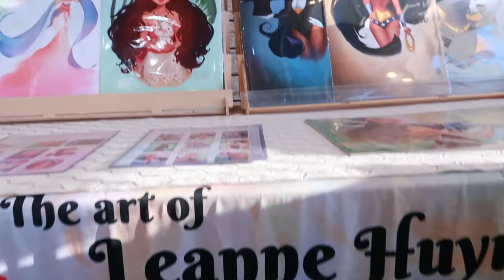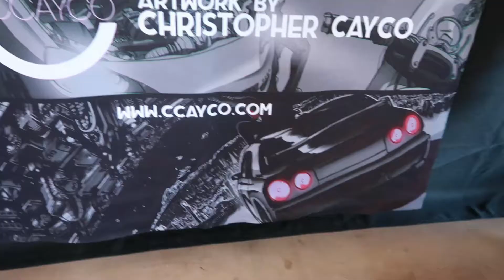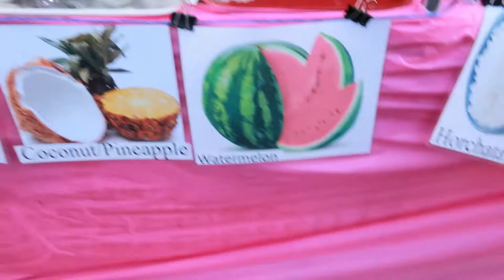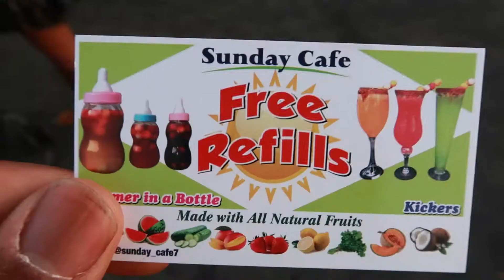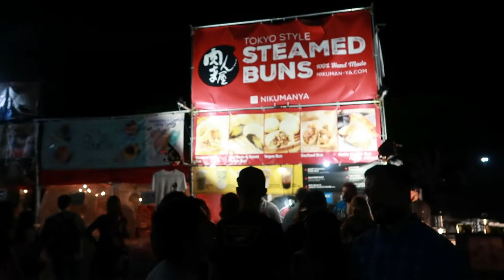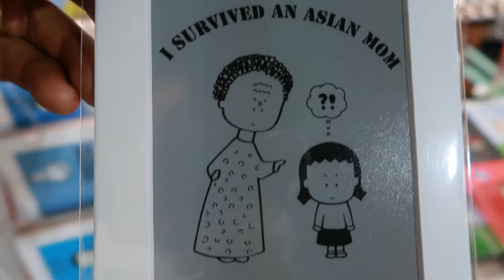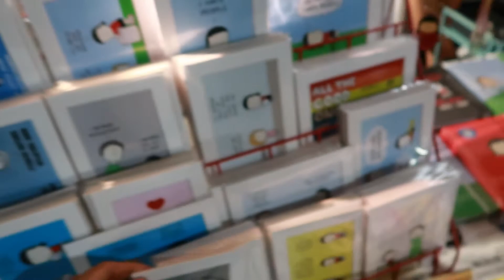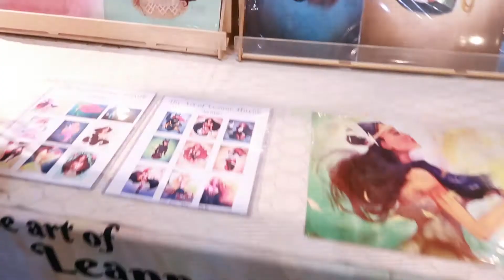OC Night Market!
In this episode, we take a trip to the OC Night Market in Orange County and get to taste some amazing asian dishes!  We meet up with with Joe's sister, Emi, and her friends and enjoy a day of unique and tasty food and artwork!